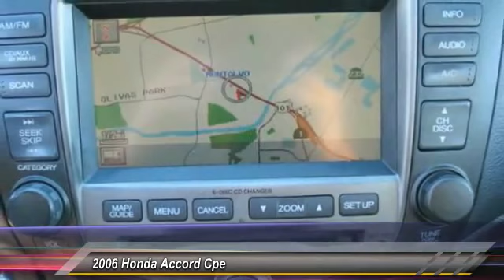2006 Honda Accord Cpe Live Ventura CA 629216A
2006 Honda Accord Cpe EX-L with NAVI

Kirby Subaru
6404 Auto Center Drive